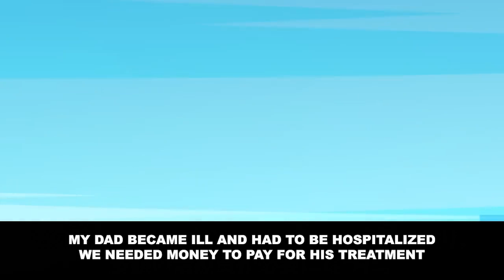My husband keeps on threatening me with divorce… [Gossip]